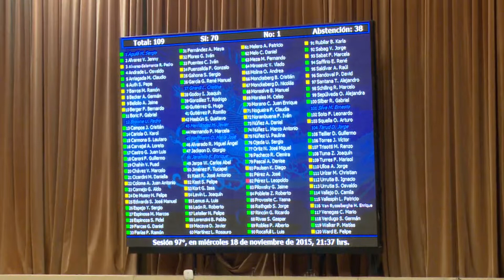DIPUTADO DC MATÍAS WALKER APROBACIÓN PARTIDA DE SALUD